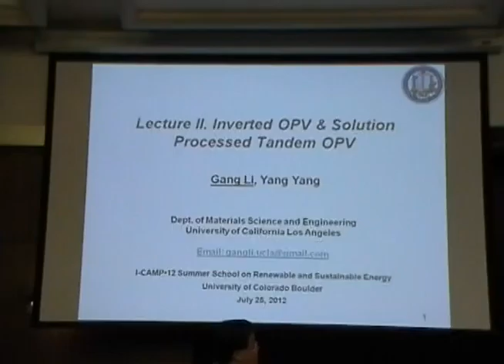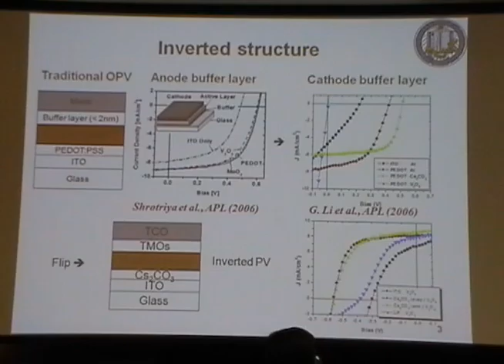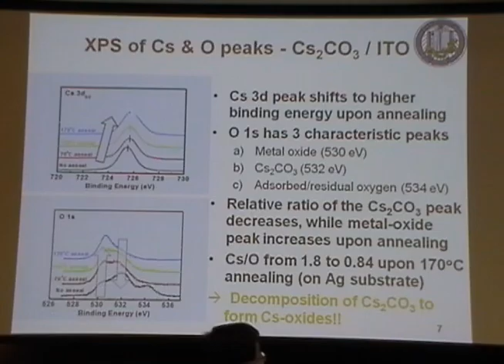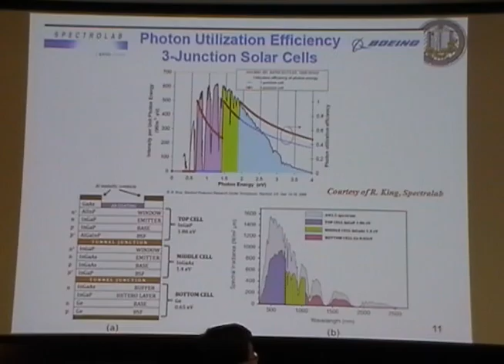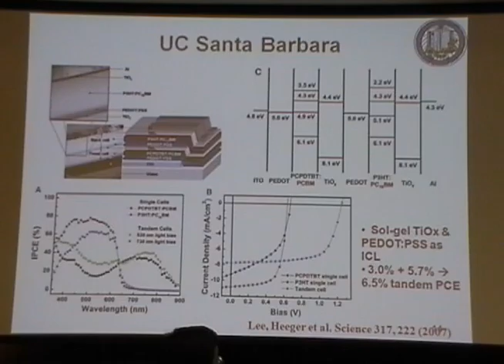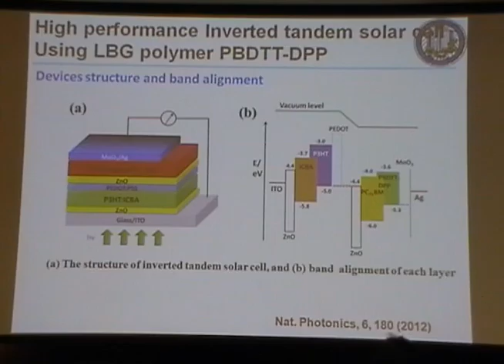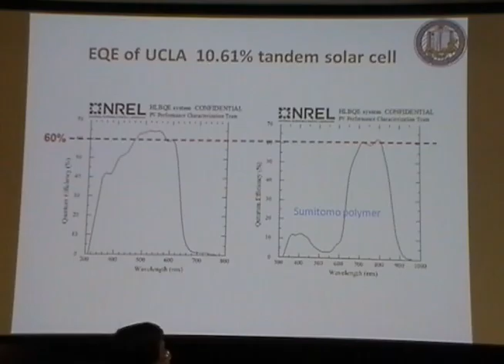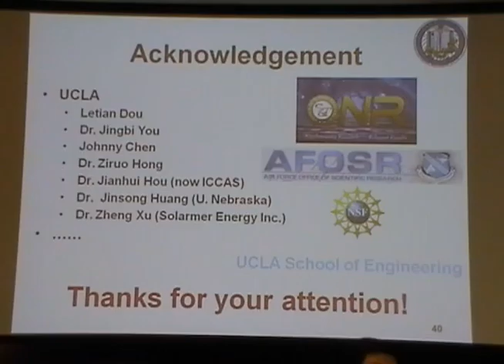Solution Processed Tandem OPV Devices - Gang Li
Morphology and Interface Engineering in OPV
Gang Li , University of California Los Angeles